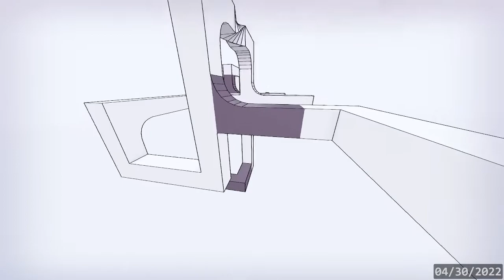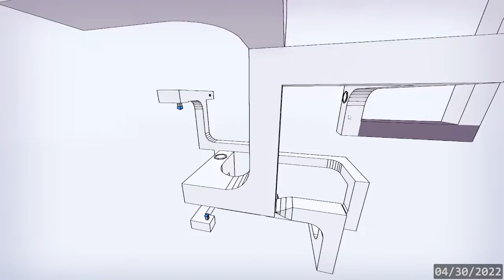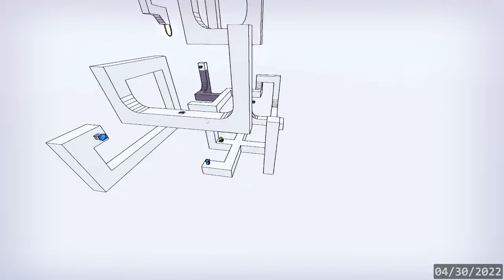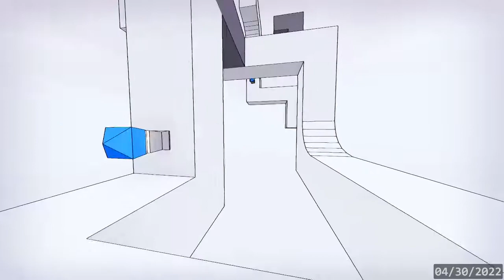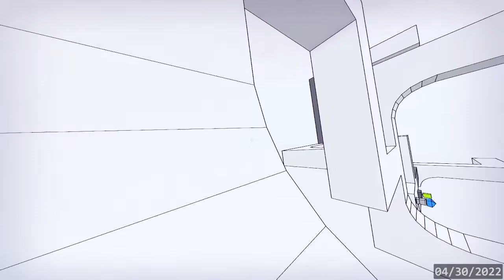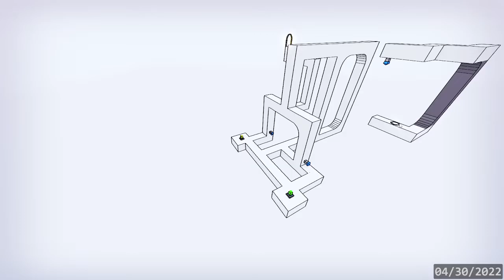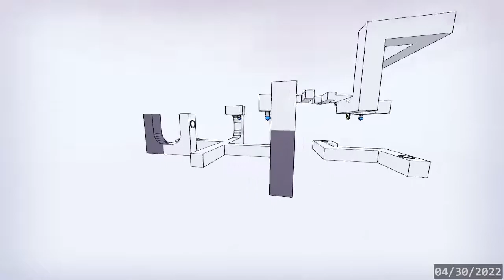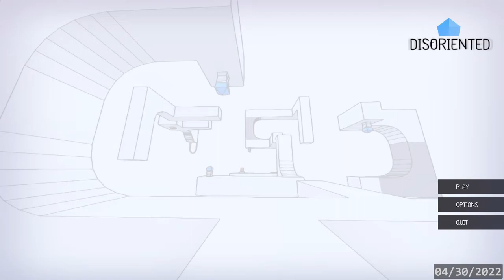Let's Play Puzzles 20: Disoriented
Finishing off the last few levels. This game has really grown on me!

Timestamps:

0:00:00 - Intro

0:00:12 - Level 22
0:06:55 - Level 23
0:22:14 - Level 24
0:43:35 - Level 25
0:48:35 - Level 26
0:58:20 - Level 29
1:13:38 - Level 27
1:20:57 - Level 28
1:33:33 - Level 30

1:50:09 - Outro